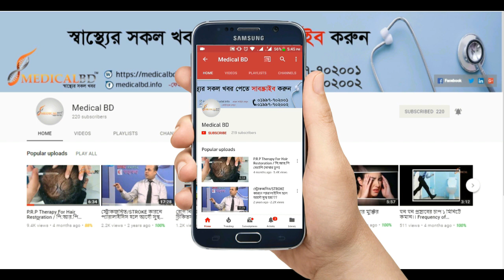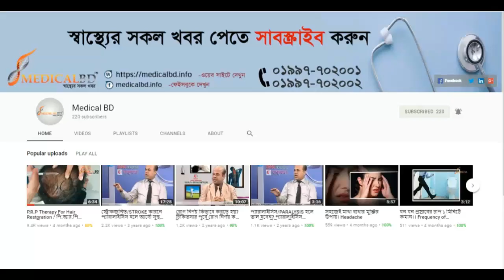শিশুর মাথা অস্বাভাবিক বড় নয় তো!